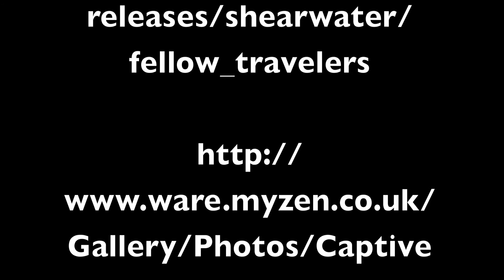Shearwater Interview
Natalie Doggett from KRCX, Regis University Radio, sits down with Jonathan Meiburg from the band Shearwater before their February 19th concert at Hi Dive.  Filmed by Farnaz Alimehri also from KRCX.